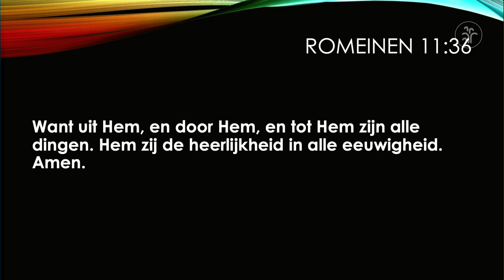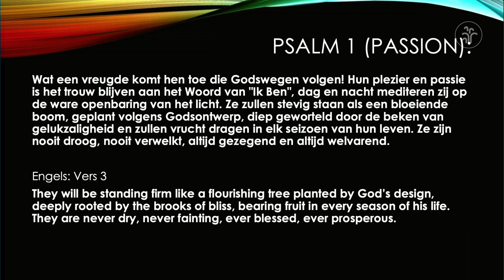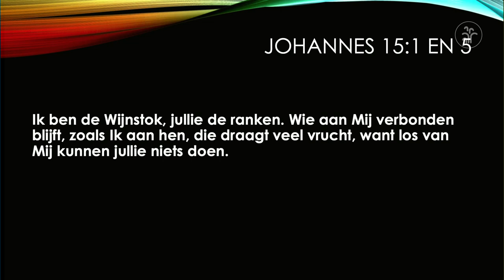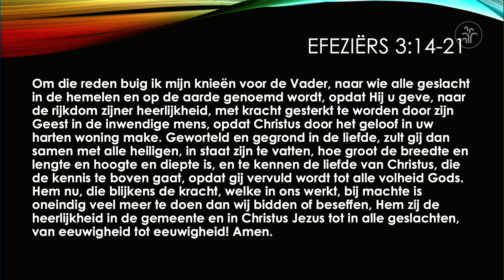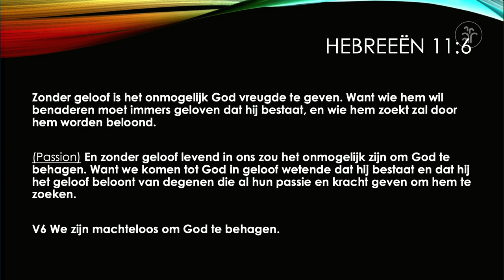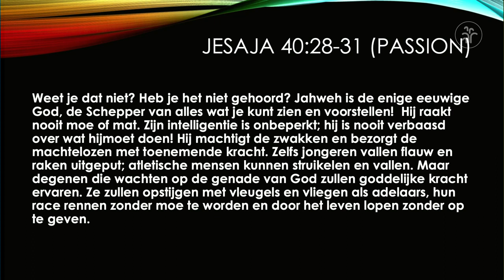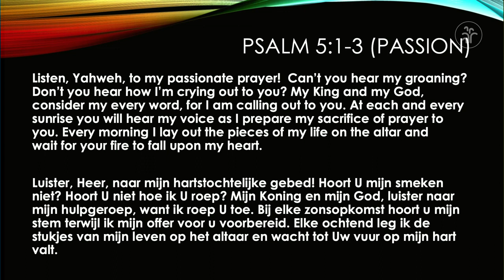20190825 De kracht van gebed Gideon Hoekendijk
De kracht van gebed